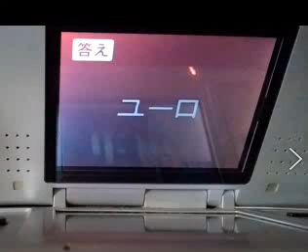DS 平成教育委員会 Ｒ３ Ｂ２０